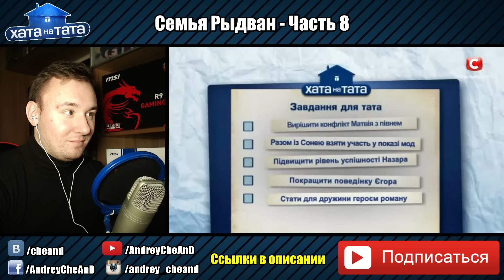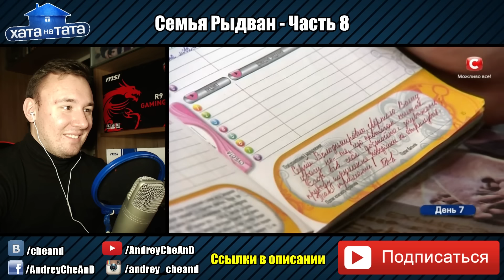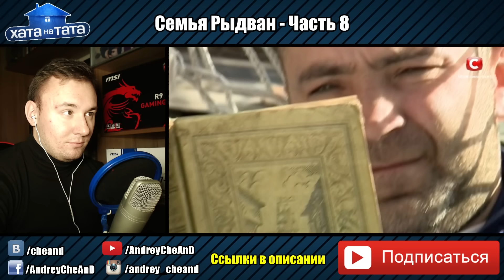Блатной папа стал нежным романтиком ◓ Хата на тата ► Семья Рыдван ►#8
Вашему вниманию семья Рыдван.  Папа ГОПНИК решил показать кто в семье главный. Смогут ли помочь этой семье, смотрите прямо сейчас.

Тебя утомил быт? А муж не помогает и не ценит твой труд? Он не уделяет должного внимания детям и предпочитает все время проводить не с тобой, а с телевизором или компьютером? Специально для таких семей телеканал СТБ создал уникальный проект «Хата на тата», который стартовал в эфире в апреле 2012 года и уже заполучил армию поклонниц – мам, которые мечтают хоть немного отдохнуть.

Каждая программа – это история одной семьи, где есть отец, мама и дети. В этом проекте не будет актеров, фальши и обмана. Все настоящее: герои, чувства, эмоции. По условиям проекта измученная многолетним выполнением домашних обязанностей мама едет в отпуск на неделю и делает то, о чем всегда мечтала, или то, на что не хватало времени. Например, прыгает с парашютом, или ныряет с аквалангом, или наслаждается спа-процедурами и расслабляющими массажами – словом, делает все, что ей захочется. Тем временем отец остается дома с детьми, выполняет все родительские и домашние обязанности, а также определенные задания жены. Папа должен доказать, что может обустроить быт, стать другом и настоящим отцом для детей. А главное – папа должен измениться и понять, как сильно он любит свою жену и недооценивает ее труд. Героя ждут серьезные испытания. Он получит обязательные задания, и если выполнит все, то получит 30 тысяч гривен. Не выполнит хотя бы одно – проиграет все. Также папа может попросить помощи у эксперта, нажав красную кнопку. Задание будет выполнено, но сумма выигрыша уменьшится на пять тысяч гривен.

Телезрители становятся свидетелями переживаний пап во время преодоления различных испытаний и сложностей. Они увидят, как забавно папы справляются с ворохом женской работы, обязательными заданиями и собственными детьми, а также как трогательно преодолевают себя, стараясь со всем справиться. Романтически-комедийное настроение шоу не только доставляет массу положительных эмоций, но и приносит немалую социальную пользу.

За два сезона проект «Хата на тата» изменил жизнь множества семей, которые приняли в нем участие. Мужья стали понимать, какой тяжелый труд лежит на плечах у их жен, и даже всячески помогать. Многие семьи не только поменяли свой уклад, наладили отношения, но и благодаря выигрышу смогли воплотить какую-то свою мечту.